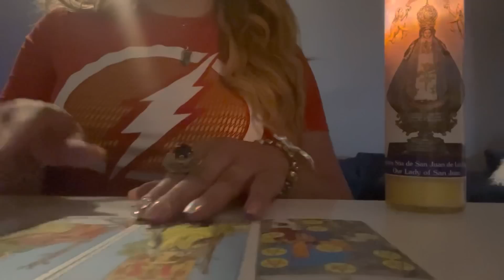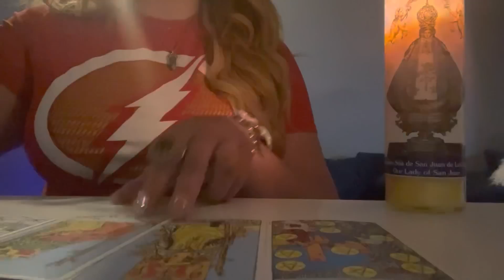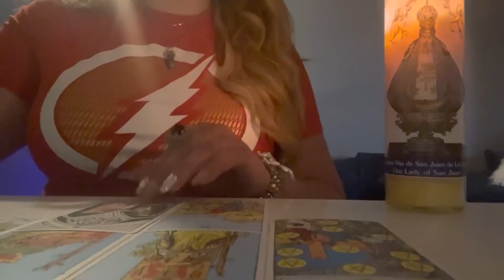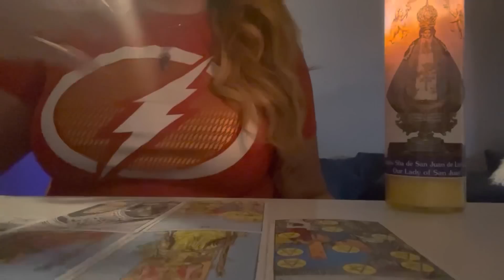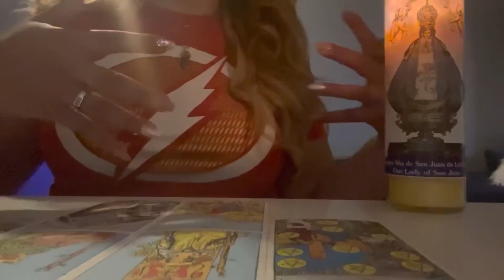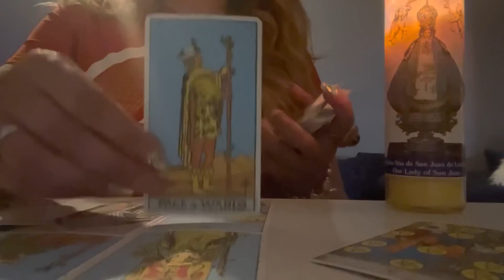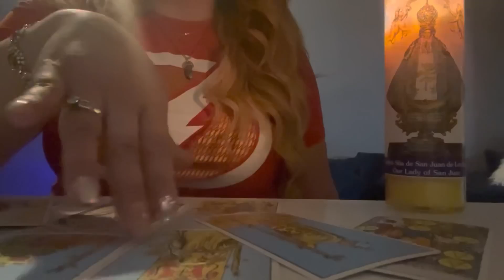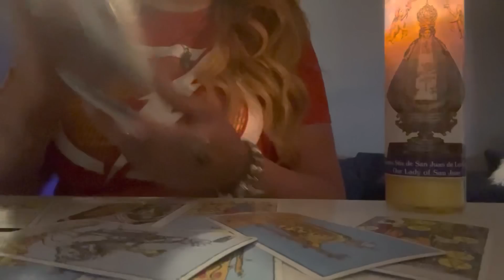🧿✨TAURUS✨🧿A WARNING ABOUT THEIR FAMILY MEMBER!!!!